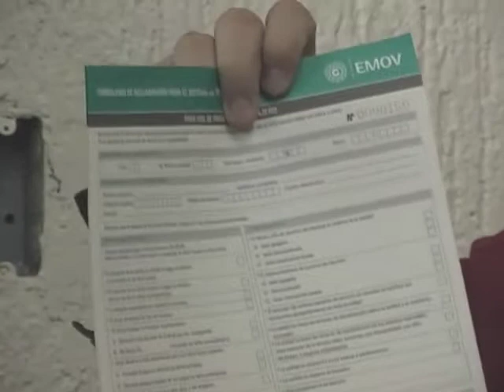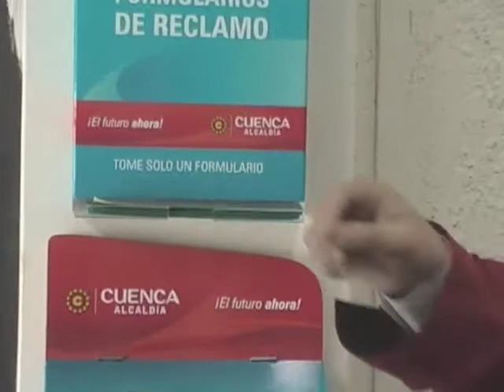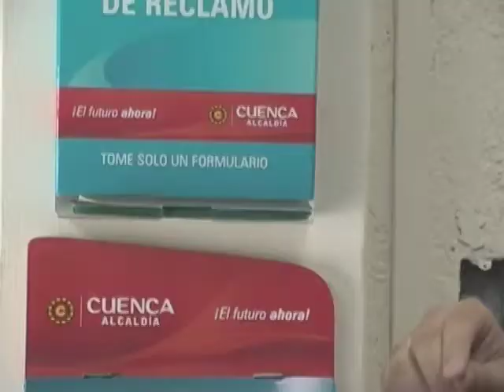EMOV EP COLOCA ALREDEDOR DE 500 DISPENSADORES DE FORMULARIOS DE RECLAMO.m4v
Alrededor de 500 Dispensadores de Formularios de Reclamo con 30.000 formularios están siendo ubicados en los buses del Servicio Urbano de Cuenca a fin de mejorar el servicio atendiendo los reclamos de la ciudadanía usuaria.

Con el propósito de mejorar la calidad en el servicio del Transporte Urbano, la Empresa de Movilidad EMOV EP inició este lunes con la ubicación de Dispensadores de Formularios de Reclamo en las Unidades de Buses, en los cuales la ciudadanía usuaria puede presentar sus reclamos sobre el servicio que reciben, para garantizar un trato respetuoso, sin discriminación y haciendo respetar sus derechos como tales. Para el efecto se ubicarán alrededor de 500 Dispensadores con un tiraje inicial de 30.000 formularios, cada formulario tiene dos copias una para depositarla y otra para el usuario.

10 buzones para depositar los formularios serán colocados en tanto en lugares estratégicos de la urbe, en la Alcaldía de Cuenca, en la EMOV EP, en el Terminal Terrestre, en las Farmacias Solidarias de FARMASOL, esto de acuerdo a la concurrencia de la gente, serán ubicados otros tanto en lo futuro luego de el análisis respectivo.

Inicialmente se prevé que personal de la EMOV EP recoja diariamente los formularios de los buzones para que sean tratados conforme a la Ordenanza para la Aplicación del Sistema de Recaudo en el Transporte Público en Buses.